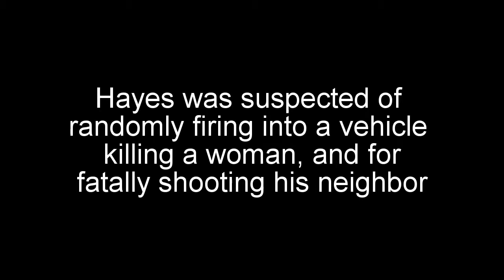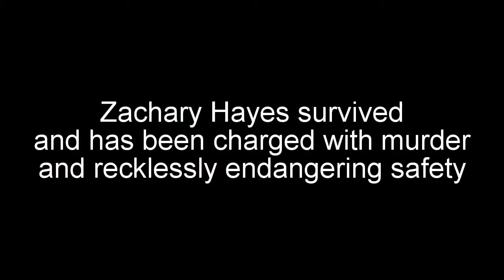Zachary Hays a Murderer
Crimes murder documentary